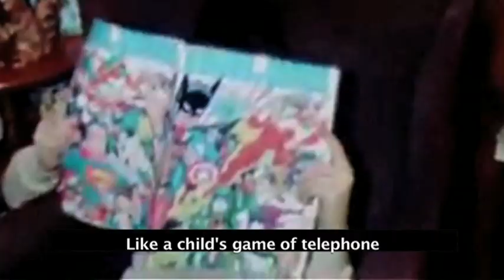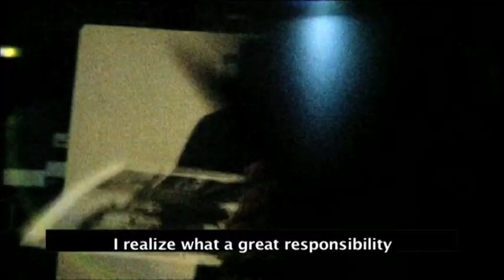We Are The Revolution - English Subs